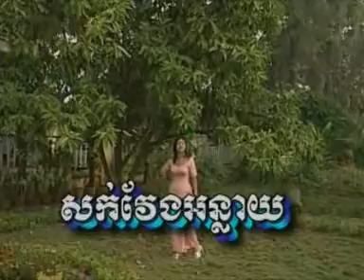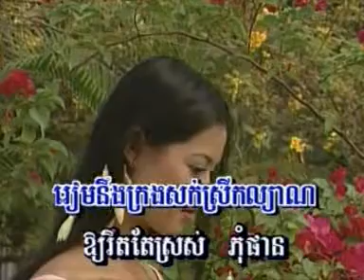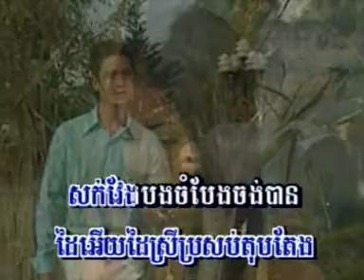Chlangden Special Collection 26 Sork vaeng B